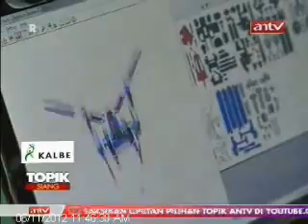TOPIK ANTV Asah Otak dengan Melipat Kertas